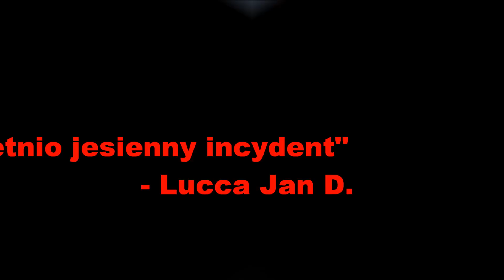LUCCA JAN D. - "Letnio-jesienny incydent" /"Summer-autumn incident"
"Letnio-jesienny incydent" (sł.muz. Łukasz Jan Dziedzic {Lucca Jan D.})
W opisie znajdziesz tekst utworu, informacje oraz ważne autoryzowane linki i dane kontaktowe.
OGROMNE WYRAZY WDZIĘCZNOŚCI ZA TWÓJ CZAS POŚWIĘCONY NA ODSŁUCH UTWORU,MOŻE "ŁAPKĘ POD FILMEM W GÓRĘ", SUBSKRYPCJĘ LUB KOMENTARZ JAKO DOWÓD UZNANIA DLA TEGO CO ROBIĘ. DZIĘKUJĘ Z GŁĘBI SERCA.

W kilku słowach zamknęłaś mnie;
Bez znaczenia i żadnych szans.
Kilka piw to stanowczo za mało!
Aby zapomnieć o twoim ciele.
Gdybym choć wiedział jak na prawdę ci na imię...
Gdybym choć znał drogi, którymi chodzisz;
Może bym uśpił adrenalinę
Może bym wczorajszą niedolę.
Wszystko to...wszystko to już znam...
Ostatnia Lady - dawno poszła spać...
Ref.
Powiedz jak tu żyć? - Kiedy ciągle śmiejesz się.
Jak zwyciężyć świat? - Gdy umiera we mnie gniew;
Moje oczy są - wolne niczym ptak!
Czasem dziwnie mi- gdy umiera we mnie strach...
Czasem mówisz: "Do widzenia",
I o tym, że "nie wolno zaponieć
O pięćdziesięciu jeden wspomnieniach"...
I mieć nadzieję, że to nie koniec.
Ref.
(solo gitarowe)
Ref.
.Umiera strach.
.strach.

INFORMACJE: Utwór pochodzi z 2CD pierwszego albumu "Lucca Jan D. - "DECCADENTA 2CD". 1CD albumu LUCCA JAN D. - "DECCADENTA 2CD" jest już w całości do odsłuchu na YouTube. Link do tej automatycznej playlisty

WIELKIE "DZIĘKUJĘ"!WAŻNIEJSZE LINKI I
KONTAKT RAZ JESZCZE:
Kanał " Lucca Jan D." na YouTube:

Kontakt (płyty, propozycje koncertowe , audycje radiowe, bezpłatne katalogi oraz cały management)

Polecam także subskrybcję kanału, (gdyż  aktualnie i na pewno będzie tak w całym 2018 r,) wrzucamy na kanał minimum 2-3 filmy tygodniowo a wkrótce poza filmami-utworami, darmowe kursy gry na instrumentach i inne niespodzianki.